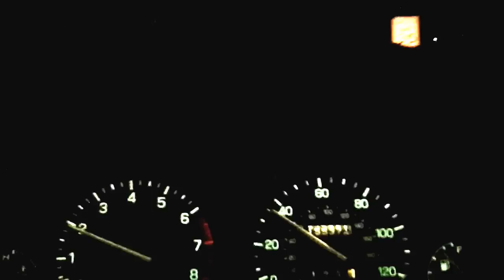mask raises a question